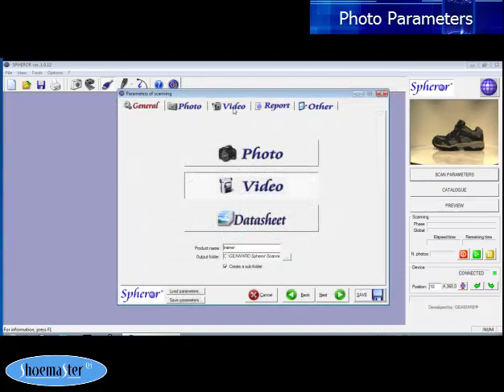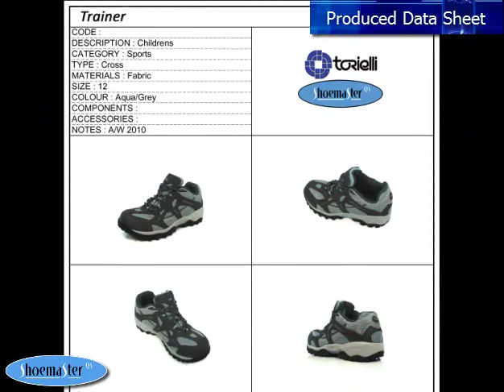Spheror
A simple to use device that can automatically take photos and videos and create specification sheets of your products. The video can be simply placed on your web site to give potential customers a 360 degree view of the product for sale.